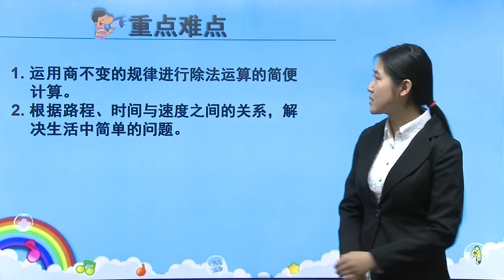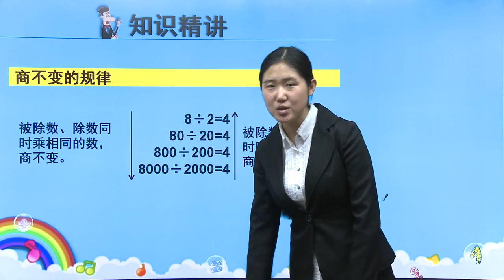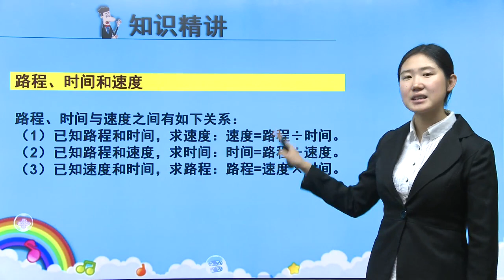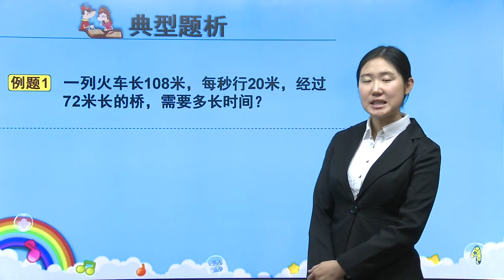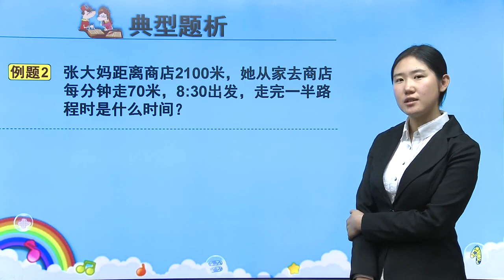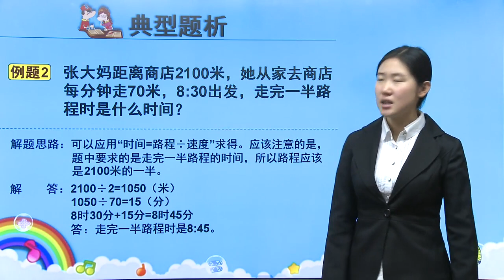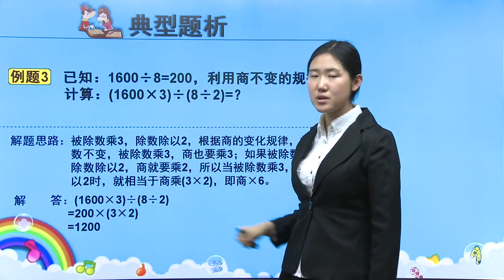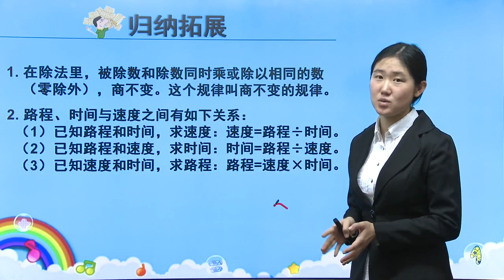北师大版小学数学四年级上册14版 第6章 除法 第2课时